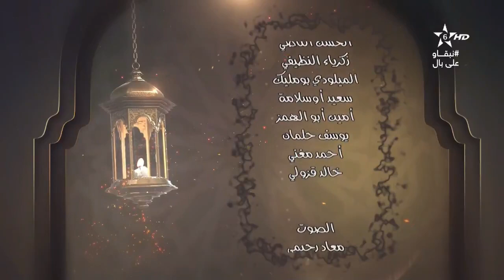كرسي القراءات-(19)الكراسي العلمية │الشيخ عبد الرحيم النابلسي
جميع الحلقات هنا في هذا الرابط